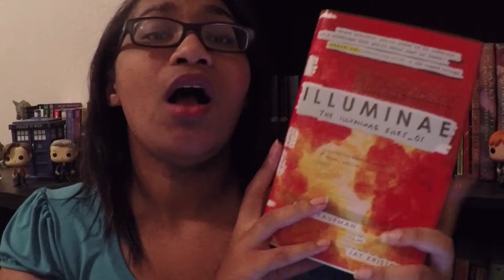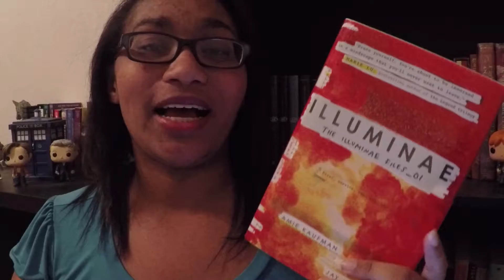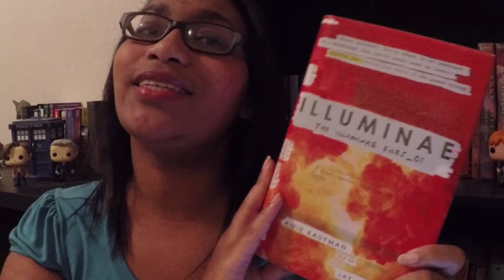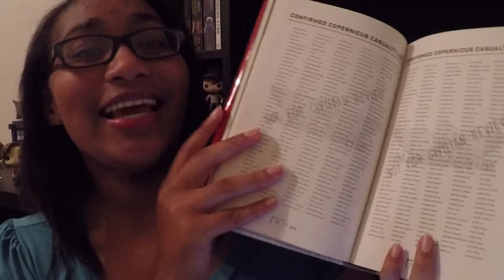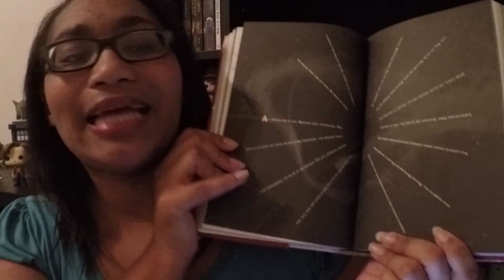Illuminae by Jay Kristoff and Amie Kaufman